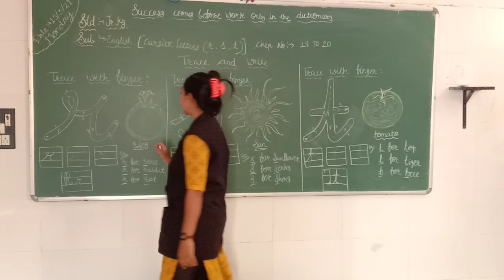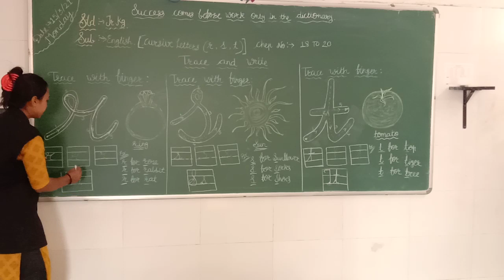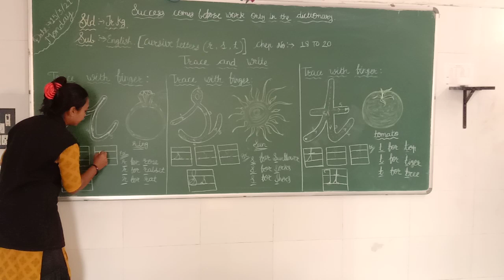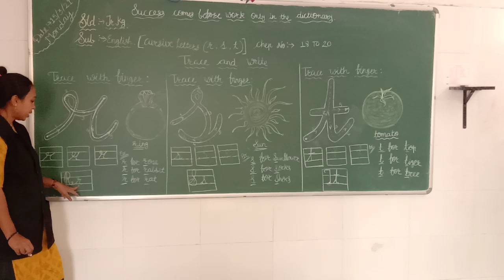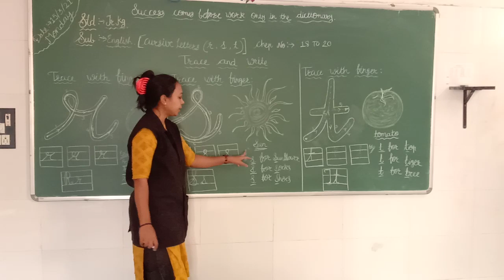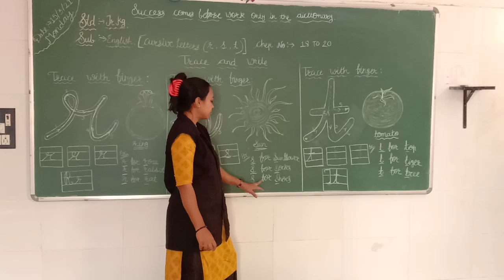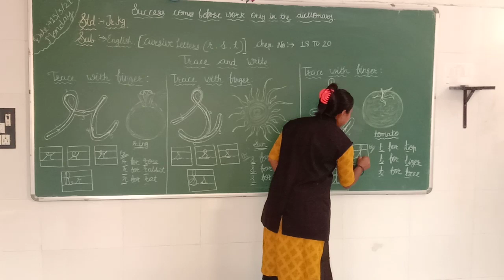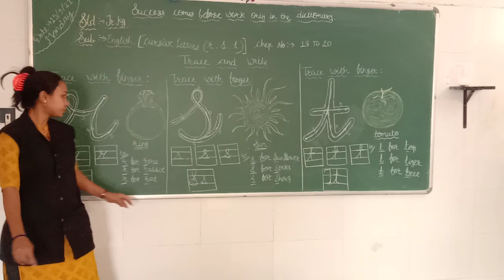Std-Jr.Kg., Sub-English, Ch-18 to 20 Cursive Letters 'r', 's', 't'